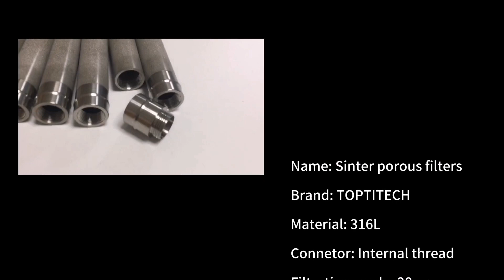What is a stainless steel powder sintered filter with internal thread?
The TOPTITECH stainless steel powder sintered filter elements are a type of filter made from stainless steel powder that is sintered together to create a porous structure. The stainless steel material makes the filter element resistant to corrosion and able to withstand high temperatures and pressures.